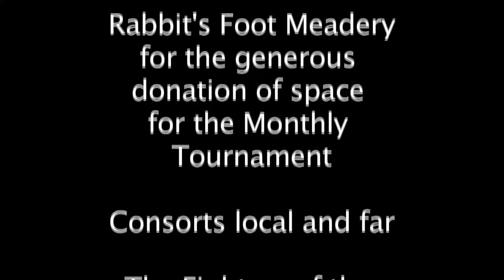Round4-Bout7.mov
178th Crapaud Tournament.